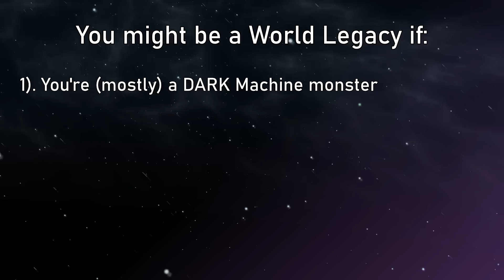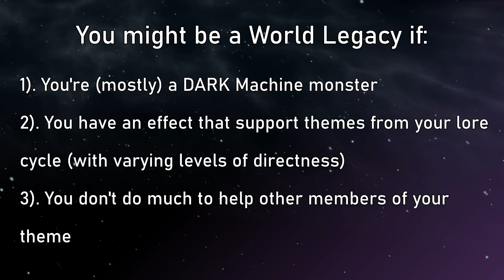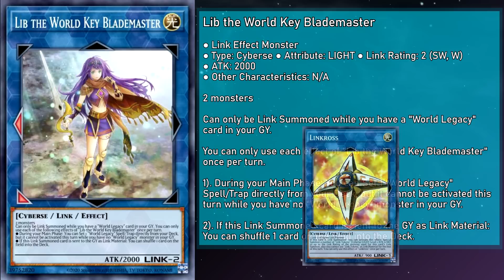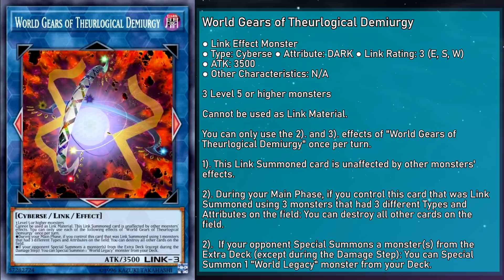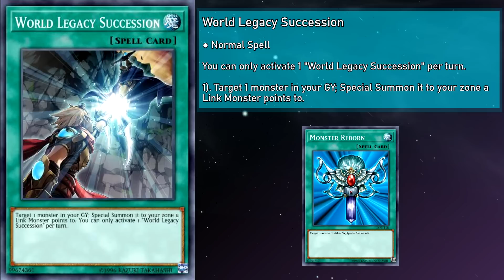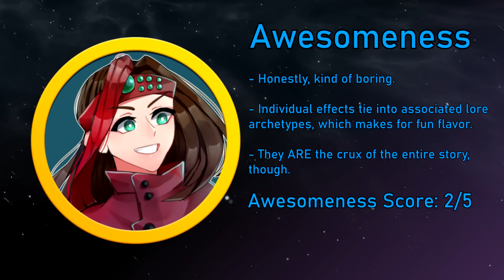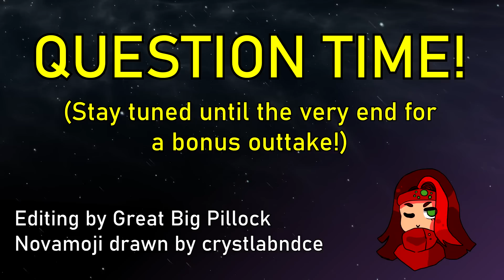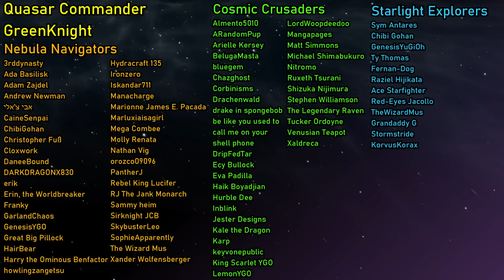THE FINALE OF THE WORLD LEGACY!!! [Yu-Gi-Oh! Archetypes Explained: World Legacy]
Alternate Title: It's Been A Long Road
Hello Everyone! GoldenNova here! This month's Quasar Commander has requested that we finish the World Legacy Storyline with the last archetype of the story: World Legacy! These monolithic machines have long loomed large over the story, and now their power culminates in this cataclysmic crescendo! The question is, will it bring salvation...or destruction?
🎞 Other Videos That Can Slake Your Thirst For Content:
0:00 Intro
1:37 World Legacy Monsters
13:32 World Legacy Spells and Traps (well, a lot of them)
24:18 Tech Picks (on god fr fr)
24:47 The NOVA Scale!
26:43 Outro